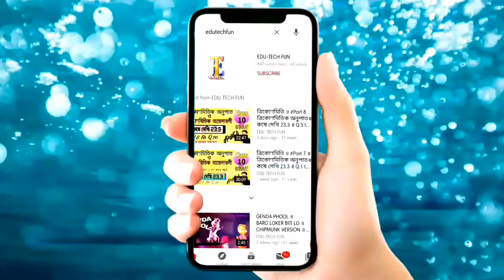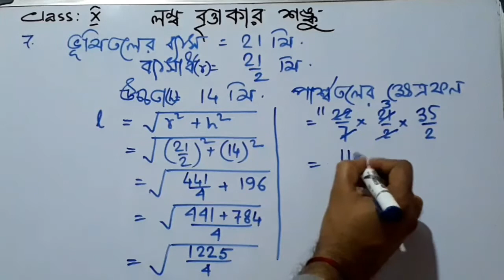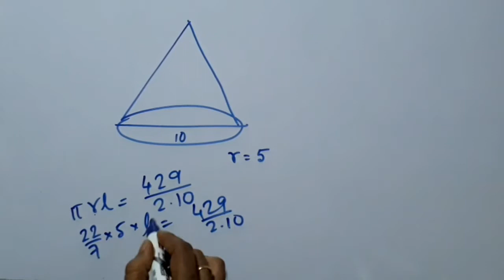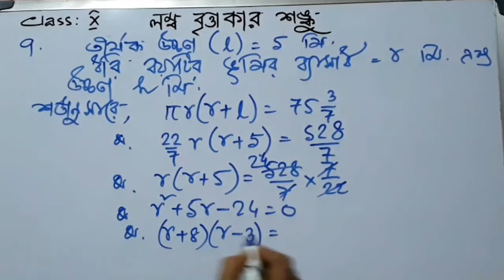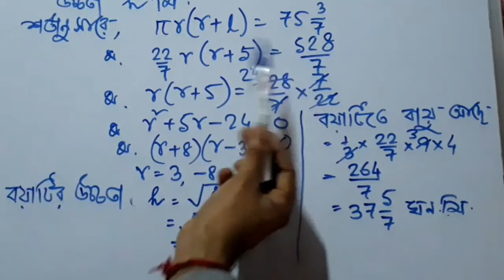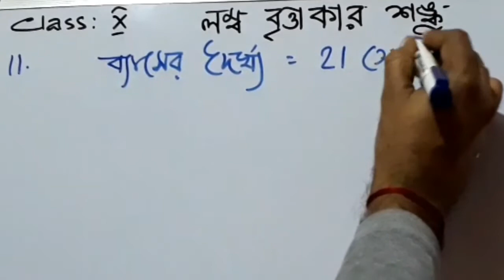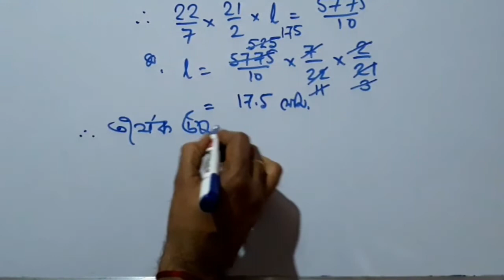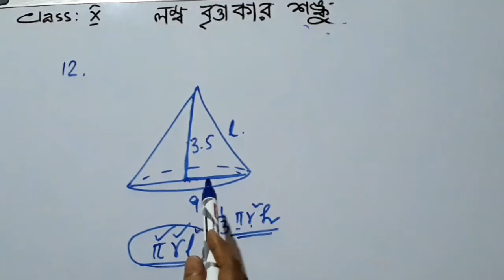Right Circular Cone @Part 2| লম্ব বৃত্তাকার শঙ্কু|Sushanta Sir|EduTechFun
মাধ্যমিক পরীক্ষায় ও যেকোনো প্রতিযোগিতামূলক পরীক্ষায়  ‘শঙ্কু ‘ অধ্যায়ের প্রশ্নের সহজেই সমাধান করার জন্য এই ভিডিওটি অবশ্যই দেখো | এখানে বিস্তারিত ভাবে শঙ্কুর পরিস্কার ধারণা গঠন করা হয়েছে ও সংশ্লিষ্ট সূত্র মনে রাখার কৌশল দেখানো হয়েছে ।
      এই ভিডিওটিতে কষে দেখি 16 এর  7 থেকে 12 এর প্রশ্নেরসমাধান করে দেখানো হয়েছে ।